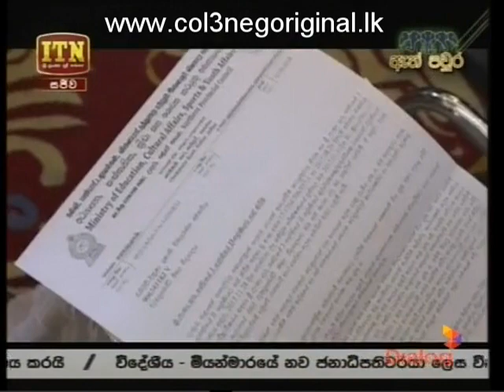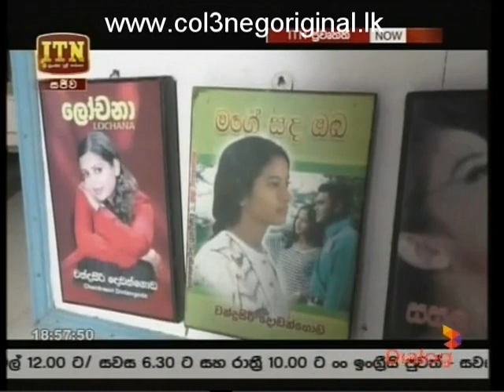ITN News 28-03-2018 P02